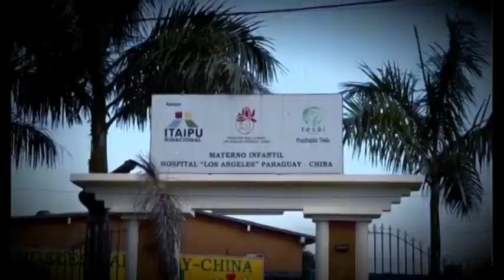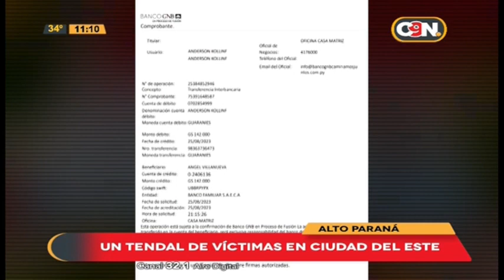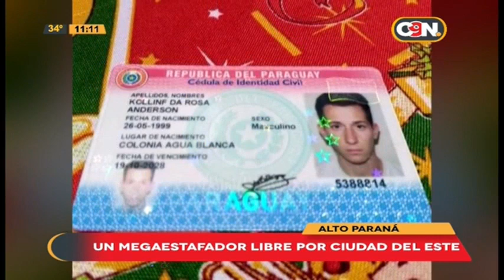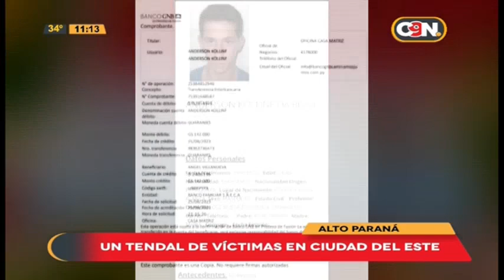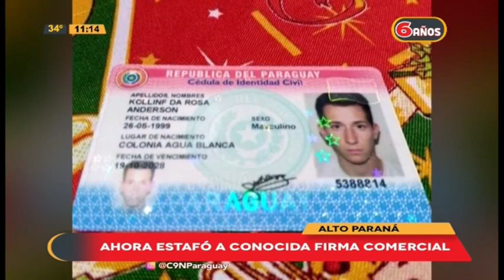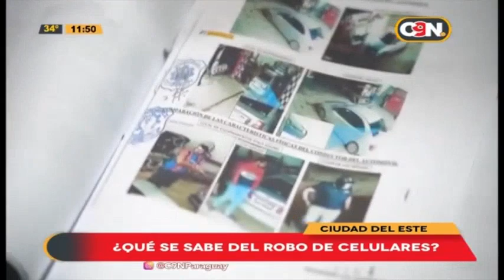C9N País: 22 de septiembre del 2023